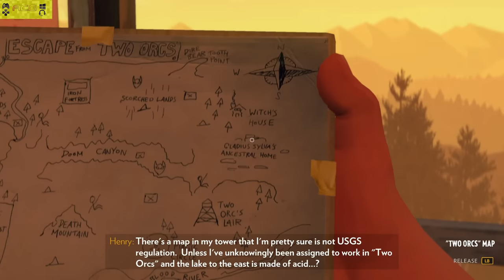Firewatch Review - "Buy, Wait for Sale, Rent, Never Touch?"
karak reviews Firewatch for PC and PS4.

PC Footage
Channel Stuff
Remember "Rent" is deep deep sale" for digital titles